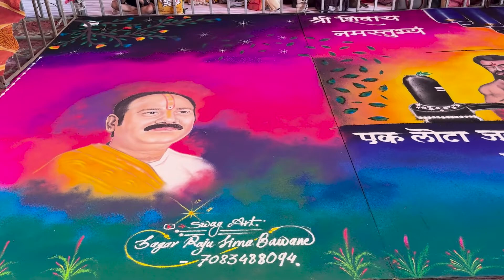ओम नमः शिवाय मन, जपता रहे पञ्चाक्षरा.. | नागपूर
( श्री शिव पार्वती शिवमहापुराण कथा | नागपूर | 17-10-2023)